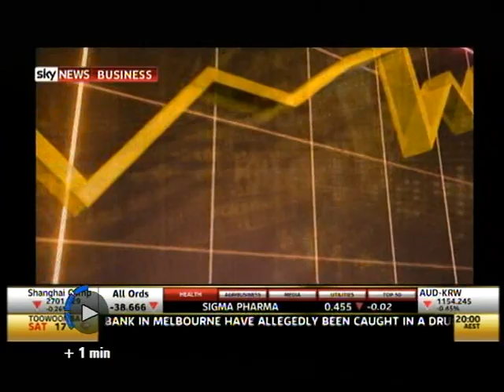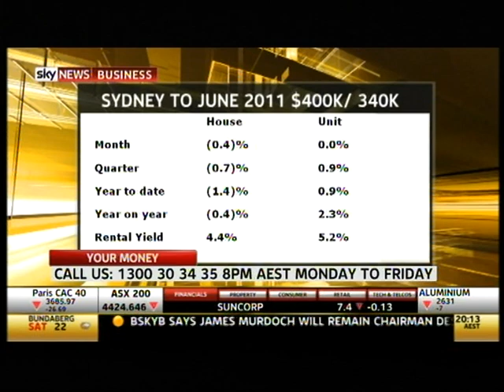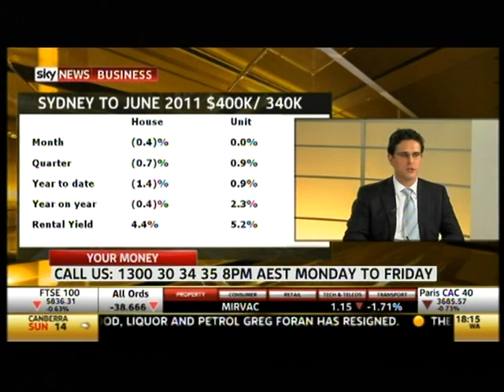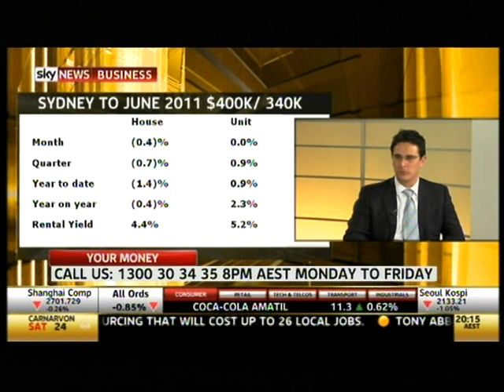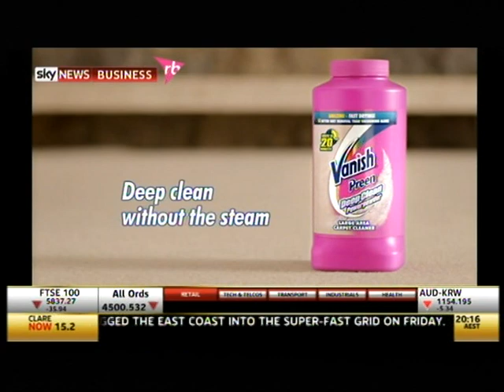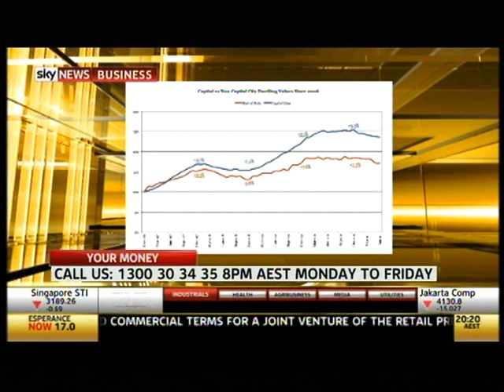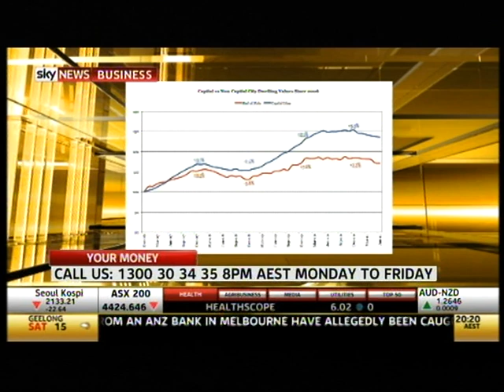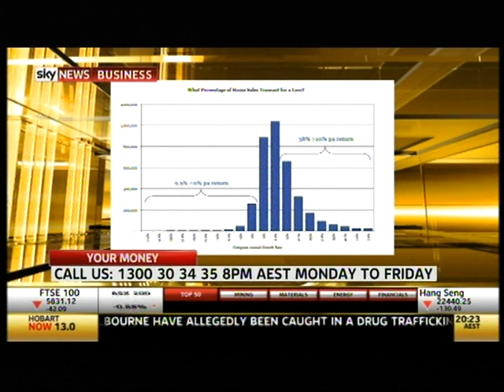Sky News Chris Gray (Your Empire) Dr Vito Mollica (Rismark Intl) Shukri Barbara (Property Tax)